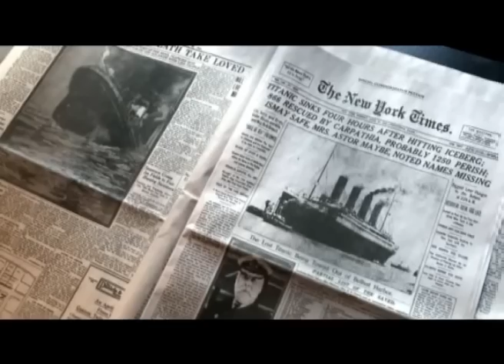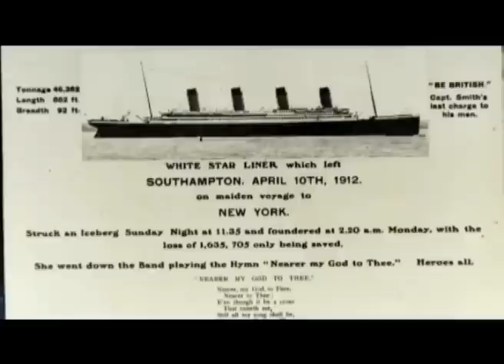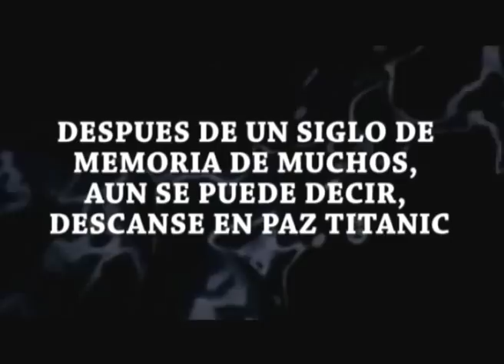Titanic más que una leyenda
ACP los invita a observar reportaje Titanic más que una leyenda, taller independiente.

Bajo la dirección y realización de ACP Comunicación y Periodismo.
Con el apoyo de PIK VISUAL y ALYUFA producciones.

Esperamos comentarios y sugerencias para mejorar.

No olviden visitar nuestro canal de livestream en nuestra página web
Facebook: ACP Comunicación y Periodismo

ACP y ALYUFA
2011